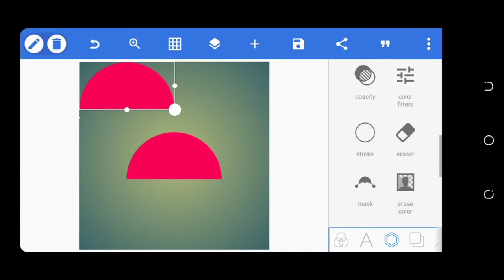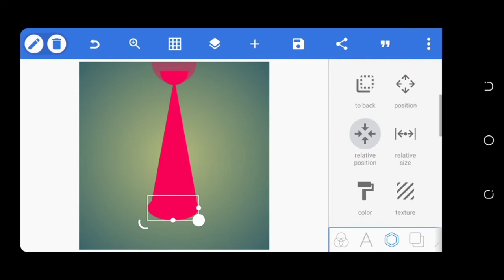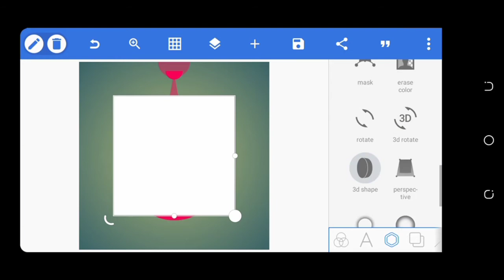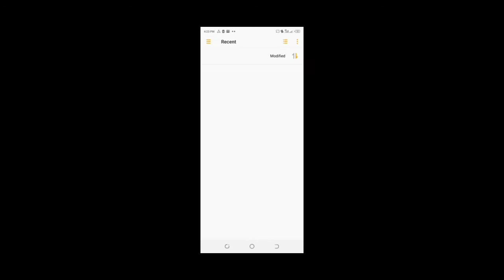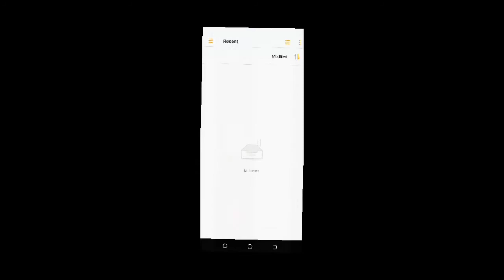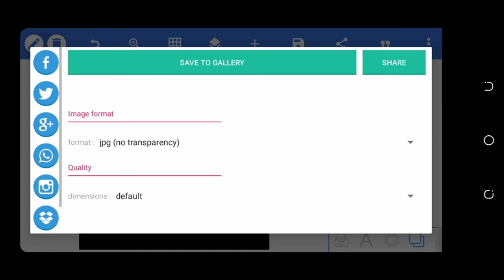Transparent Stage light png tutorial | Fiero graphic design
Learn how to make a png stage light with PixelLab. Can be used as overlay on other pictures as the needs arise

I am Sam Fiero Of Fiero Design, I Make Tutorial Videos on  Mobile Graphic Design. Hope You Find The Video Helpful. Ask Questions, Very much happy to answer.